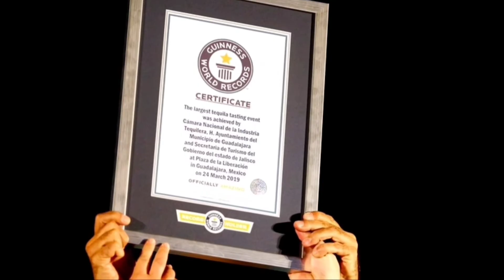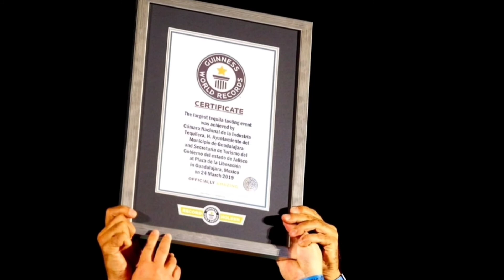أغرب الارقام القياسية في موسوعه جينيس -لن تصدق ٢٠٢١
أغرب الارقام القياسية في تاريخ الرياضة,اغرب الارقام القياسية في موسوعة جينيس,الارقام الأكبر من غرابة,الأرقام القياسية من العالم لا يصدق,الأرقام القياسية في موسوعة غينيس

وضع الإعجاب للفيديو (👍) وكتابة التعليق✍️ ، يساعد على انتشاره وظهوره للناس بشكل أكثر 📡، وتوعية عدد أكبر.
👈 تفعيل جرس  التنبيهات🔔 لكي يصلكم إشعار بكل ما هو جديد ..في قناة Mimoz ومشاركة المقطع مع أصحابكم في مختلف المنصات..
أهلا وسهلا بكم في قناة Mimoz قناة متخصصه بالقصص الدينية وقصص الانبياء حكايات المدن التاريخيه فك اسرار الشخصيات الجدلية، غموض واسرار  الشخصيات التاريخيه ،خفايا واسرار الامم السابقه الاعجاز العلمي في القران ومعجزات الانبياء بالاضافه الى احاديث الرسول عن اخر الزمان ، قصص واقعية وروائع القصص الدينية و التاريخيه
ما عليك الا الانتساب إلى هذه القناة حتى تستفيد من المزايا:

قناة Mimoz قناة بتمدك بمعلومات وحقائق وأسرار حول العالم" فك اسرار مخفيه ،غموض ،قصص مرعبه وحقائق صادمه ..
أحداث تاريخية و حقائق حول العالم غامضة نعرضها في قناة Mimoz
كل الحقائق والاحداث من تاريخ الكون المبكر إلى أسرار الأهرامات. كل ما يستحق المعرفة موجود على قناتي.

Welcome to the Mimoz, a channel specialized in the stories of historical cities and the stories of the prophets, global figures, the ambiguity and secrets of historical figures, the mysteries and secrets of previous nations, the scientific miracles in the Qur’an and the miracles of the prophets, in addition to the prophet’s conversations about the end of time, real stories and masterpieces of historical stories. A channel that provides you with information, facts and secrets around the world. Deciphering hidden secrets, ambiguities, terrifying stories and shocking facts...historical events and mysterious facts around the world that we show on Mimoz.